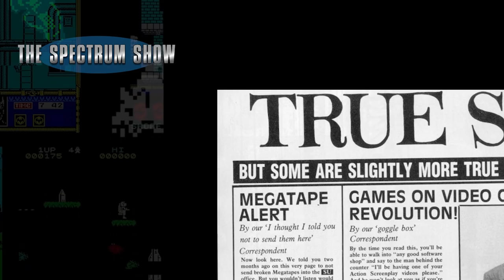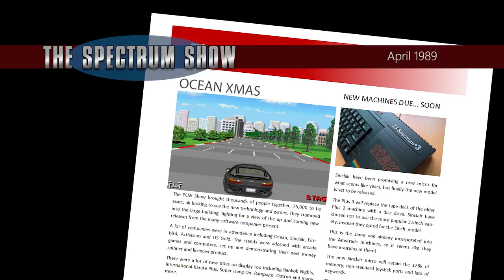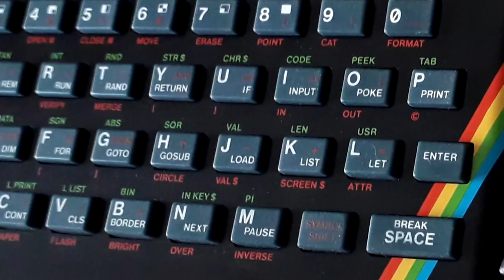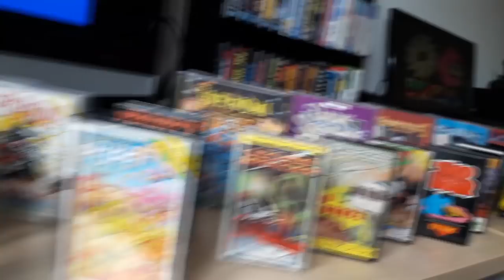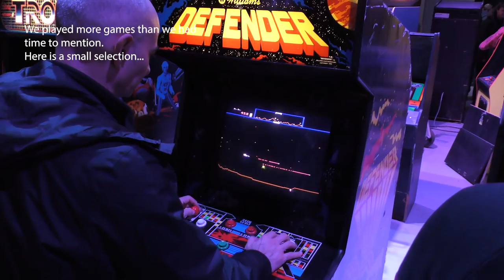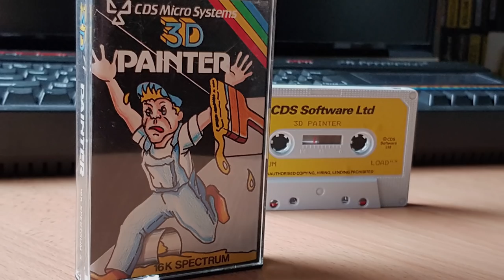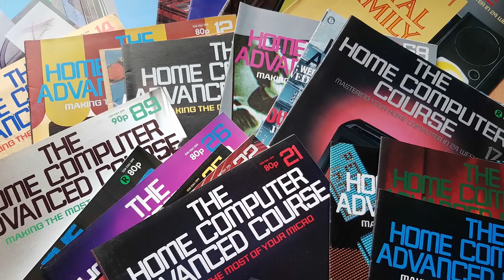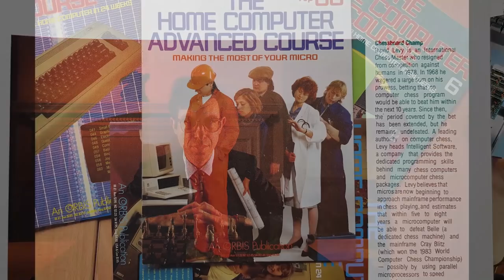The Spectrum Show EP 79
In this episode we look at the news and games from April 1989.

Mat Dolphin examines something that makes the Spectrum stand out.

I review Wizard Willy, Xavior, Sqij 2018 and 3D Painter.

I chat to Geoff and end with a look at a magazine.